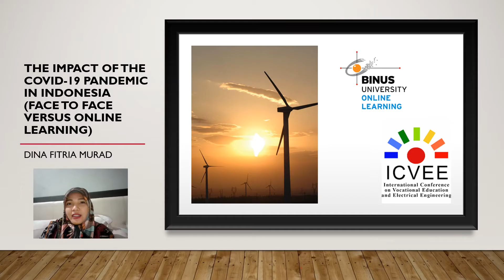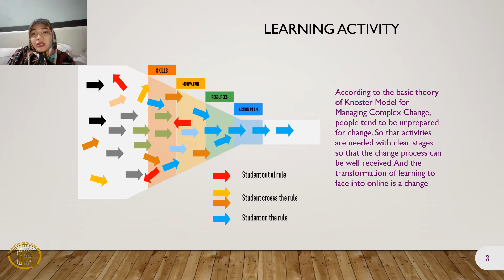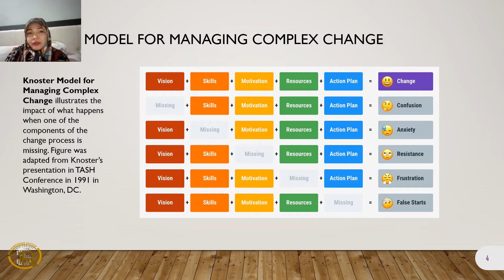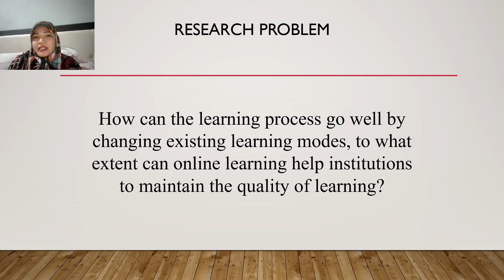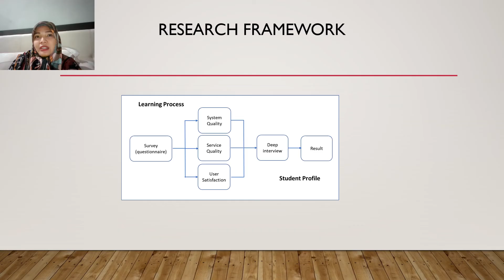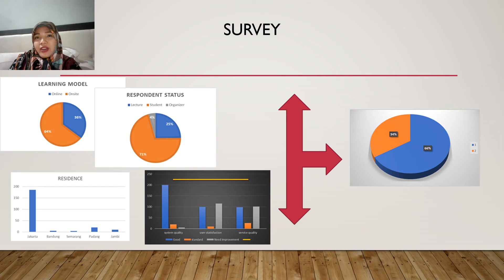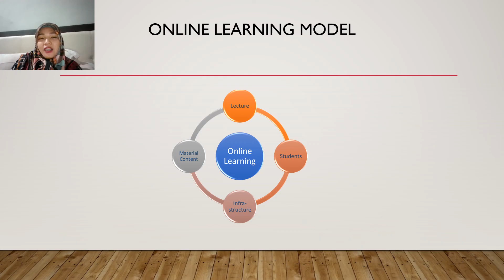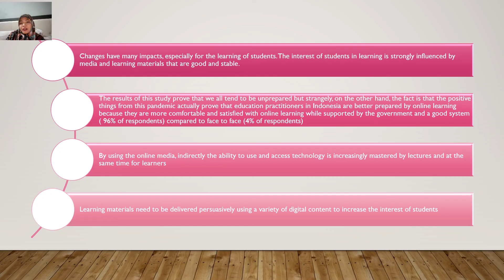The Impact of the COVID-19 Pandemic in Indonesia (Face to face versus Online Learning)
ICVEE 2020